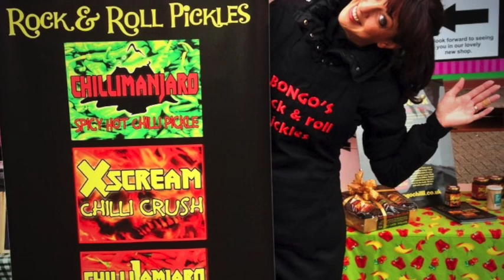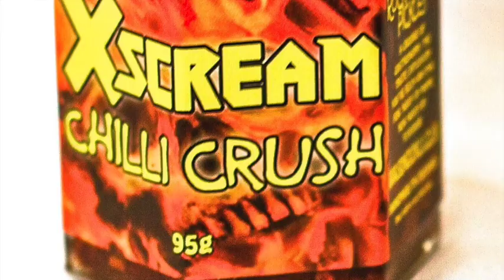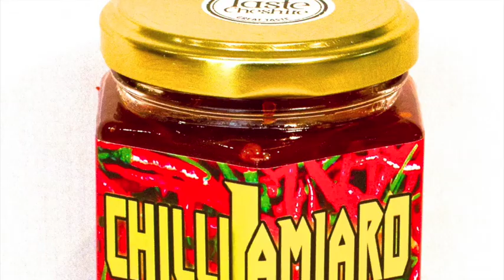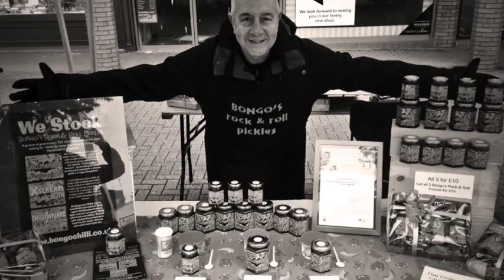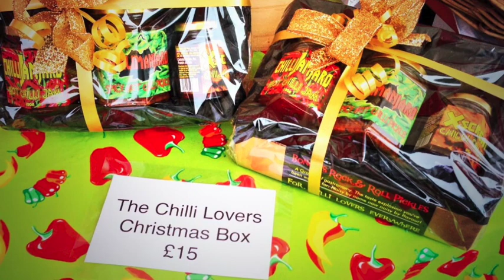Bongo's Rock & Roll Pickles Interview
Bongo's Rock & Roll Pickles AKA drummer Manny Elias (Tears For Fears, Julian Lennon, Peter Gabriel) and his wife, actress Deborah Bouchard are interviewed by Chester's Gavin Mathews from Dee 106.3